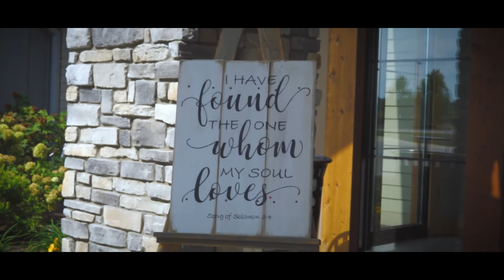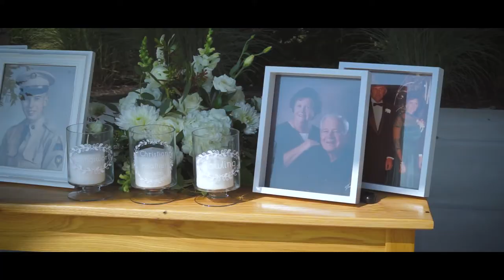Heather + Christian | The Sycamore at Mallow Run Bargersville, IN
Thank you again for all of your support!